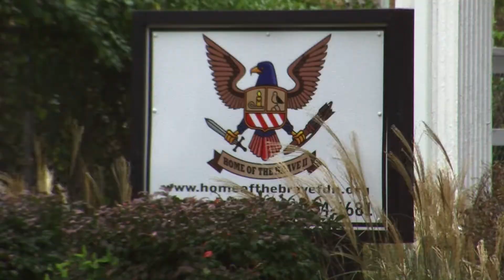Home of the Brave Breaks Ground On New Veteran's Home